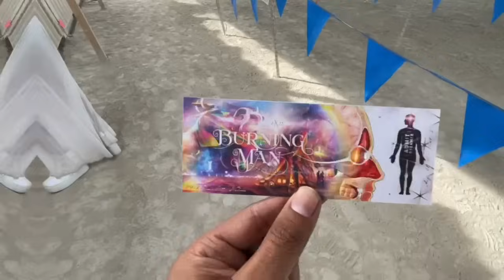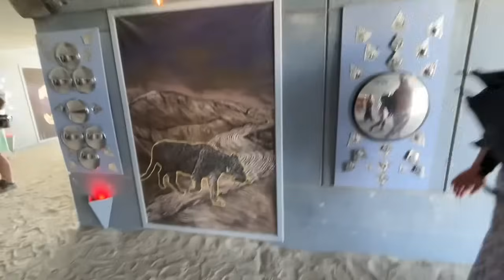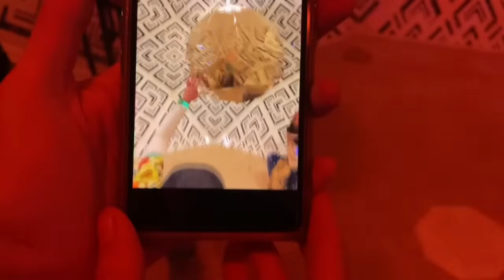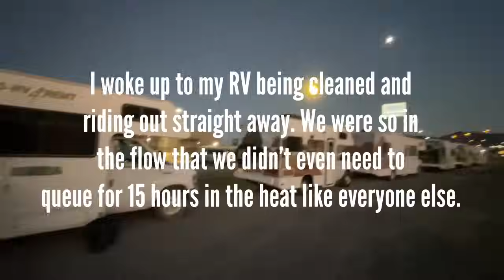KAMASUTRA, SEX & TANTRIC MASSAGE / Burning Man 2022! (The Shaft Show special)